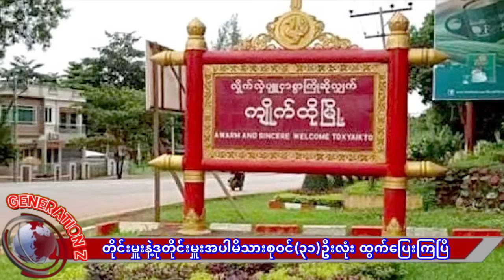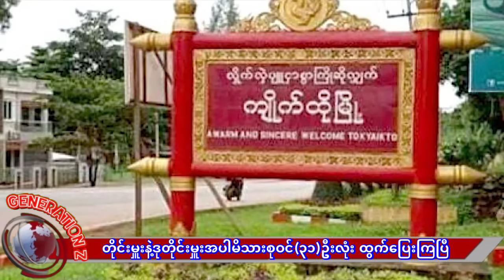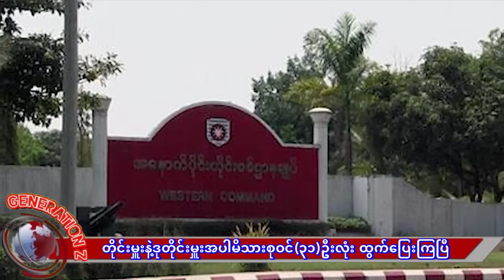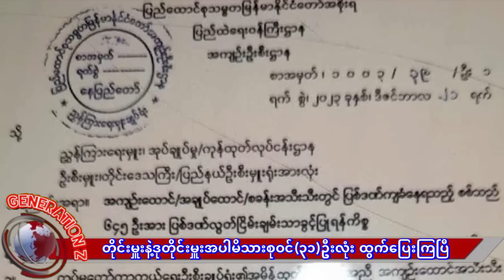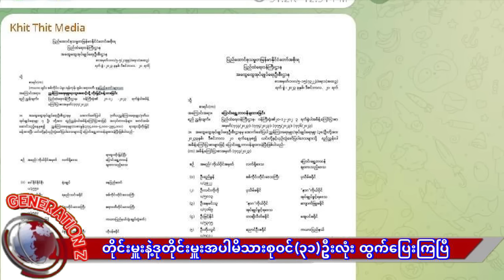တိုင်းမှူး ဒုတိုင်းမှူးနဲ့ အဖွဲ့ဝင်(၃၁)ဦး လွတ်မြောက်နယ်မြေထွက်ပြေးလို့ အကြီးအကျယ်တောနင်းရှာကုန်ပြီ